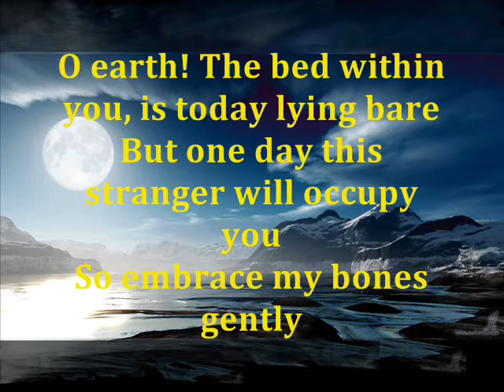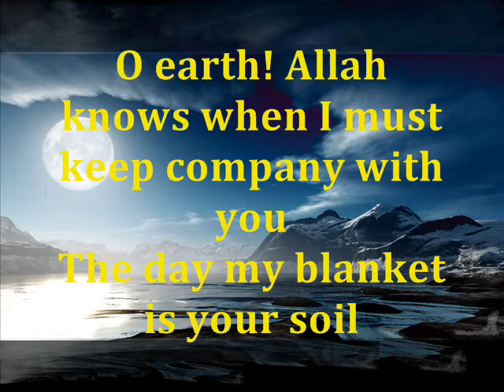Earths bed (The Grave)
Earths bed

O earth! The bed within you, is today lying bare
But one day this stranger will occupy you
So embrace my bones gently
-with tender compassion
And do not become my enemy

O earth! I have lived and experienced some life
But never turned away from your memory
Your silent call beckons
-and severs my laughter
And your stillness has never deserted me

O earth! Allah knows when I must keep company with you
The day my blanket is your soil
So expand your narrowness for this fearful entrant
And shield from me all of your toil

This traveller will return to the dust she was made from
To face an eternal new life
O grave! Prepare for me a pillow of comfort
And shine onto me, your welcoming light

Nasheed: Mishary Rashid Al-Afasy - Ya Rajaaee (My Hope)